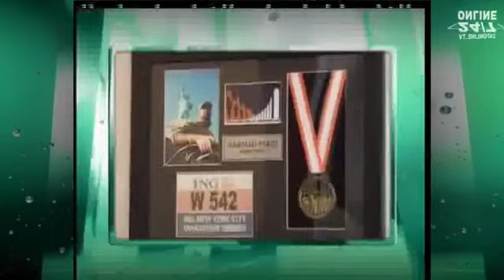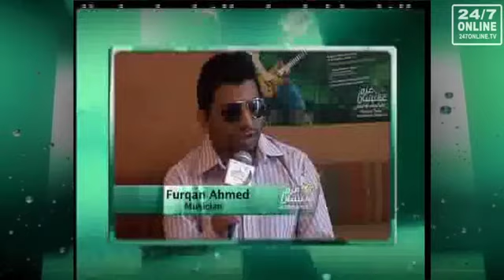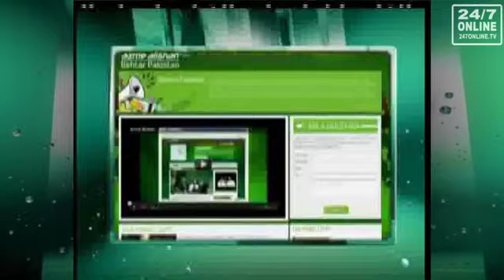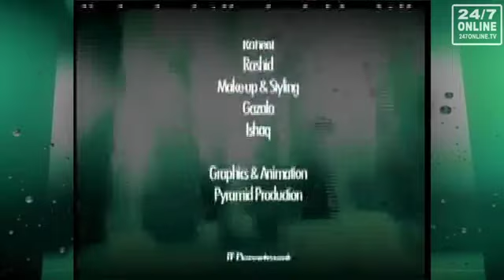Azm-e-Alishan - Giving up? Don't even think about it!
Show: Azm-e-Alishan

Host: Faisal Qureshi

Topic: Giving up? Don't even think about it!

Description: Adversities and difficulties are things we think hinder our progress. But ther don't at all. They are test for us to pass and move ahead. The key is never to give up. There's no blessing more beautiful than that of being healthy fit and fine. The ability to help yourself, to do things on your own. Sarmad Tariq is man who has been handicapped physically but not mentally. He still feels healthy and has achieved things most of us dream of and never get to.

Language: Urdu